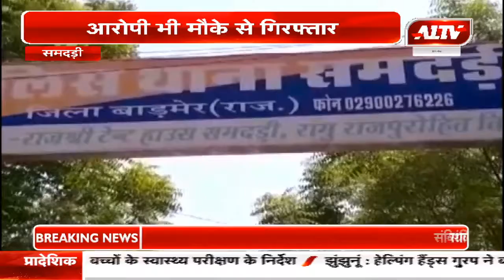समदड़ी : अवैध अंग्रेजी शराब और बीयर के 49 कार्टन जब्त